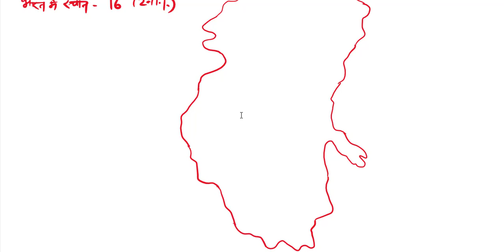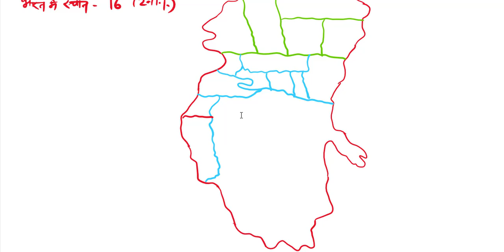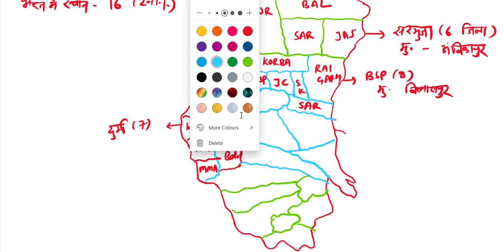छत्तीसगढ़ सामान्य अध्ययन।।सामान्य परिचय और मैप 33 जिलो के आधार पर#howtodrawcgmap